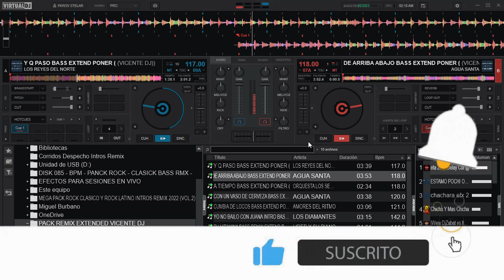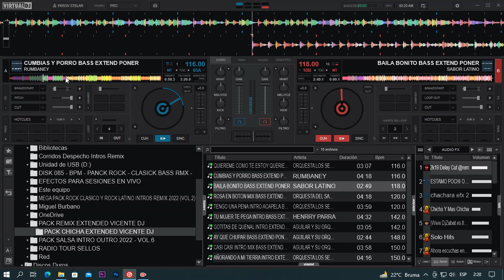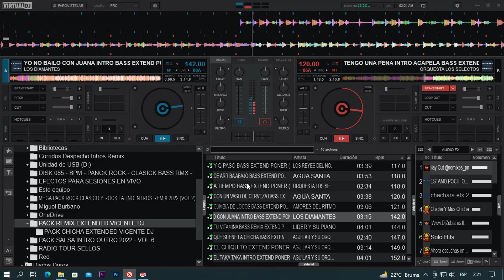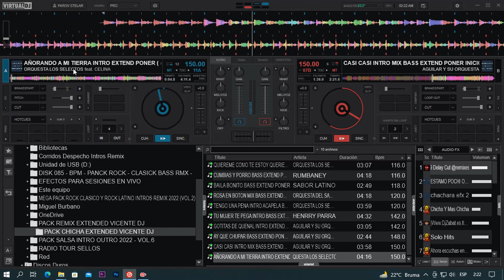𝗣𝗔𝗖𝗞 𝗥𝗘𝗠𝗜𝗫 𝗘𝗫𝗧𝗘𝗡𝗗𝗘𝗗 𝗩𝗜𝗖𝗘𝗡𝗧𝗘 𝗗𝗝 𝗣𝗘𝗣A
B𝐢𝐞𝐧𝐯𝐞𝐧𝐢𝐝𝐨 𝐚𝐥 𝐜𝐚𝐧𝐚𝐥  @Packallremixes89  𝐒𝐮𝐛𝐬𝐜𝐫𝐢𝐛𝐞𝐭𝐞 𝐲 𝐀𝐜𝐭𝐢𝐯𝐚 𝐥𝐚 𝐂𝐚𝐦𝐩𝐚𝐧𝐢𝐭𝐚👉🔔𝐃𝐞 𝐍𝐨𝐭𝐢𝐟𝐢𝐜𝐚𝐜𝐢𝐨𝐧  𝐀𝐬𝐢 𝐘𝐨𝐮𝐭𝐮𝐛𝐞 𝐭𝐞 𝐀𝐯𝐢𝐬𝐚 𝐲 𝐧𝐨 𝐭𝐞 𝐏𝐢𝐞𝐫𝐝𝐞𝐬 𝐧𝐢 𝐮𝐧𝐚 𝐜𝐨𝐫𝐭𝐞𝐬𝐢𝐚 𝐦𝐮𝐬𝐢𝐜𝐚𝐥 𝐪𝐮𝐞 𝐬𝐮𝐛𝐚𝐦𝐨 𝐚𝐥 𝐂𝐚𝐧𝐚𝐥 𝐀𝐲𝐮𝐝𝐚𝐧𝐨𝐬 𝐂𝐨𝐦𝐩𝐚𝐫𝐭𝐢𝐞𝐧𝐝𝐨 𝐞𝐥 𝐕𝐢𝐝𝐞𝐨 𝐓𝐮 𝐋𝐢𝐤𝐞👉👍𝑫𝒆 𝑬𝒔𝒕𝒆 𝑪𝒐𝒏𝒕𝒆𝒏𝒊𝒅𝒐 (OJO)